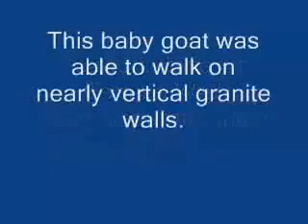cabra escaladora original